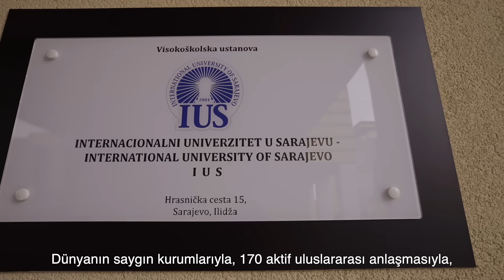IUS'a Kaydol, Dünyaya Bağlan!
👉 Bütün Fakültelerde YÖK Denkliği
👉 Eğitim Dili İngilizce
👉 Uluslararası Akademik Kadro
👉 170 Aktif Uluslararası Anlaşma